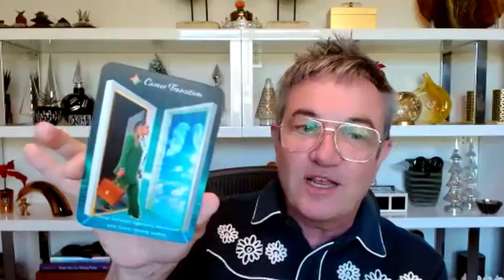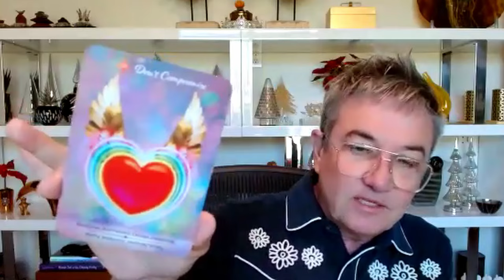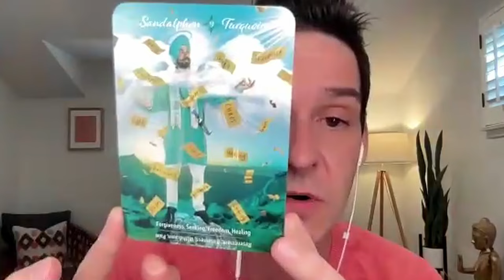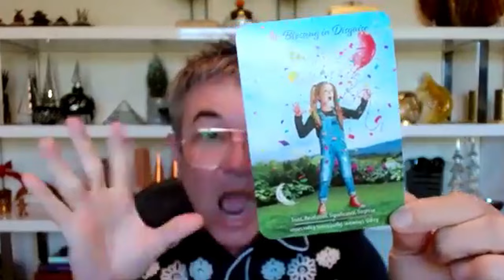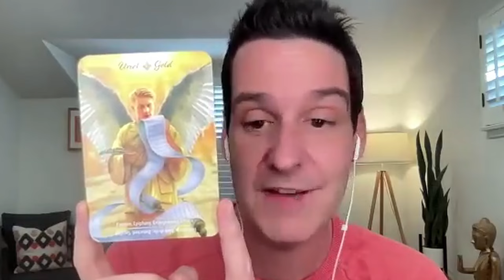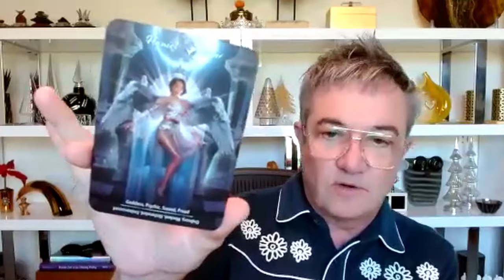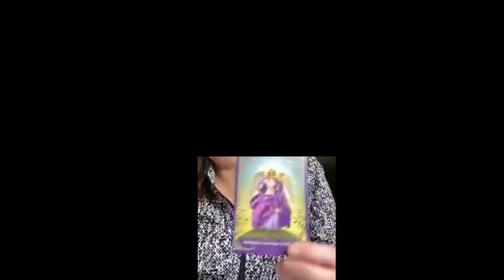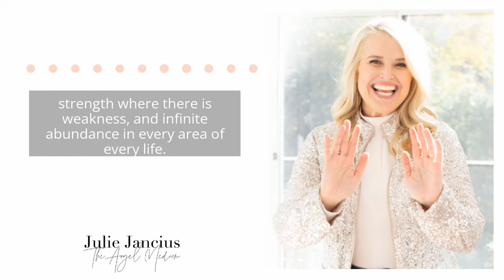Radleigh Valentine and Dougall Fraser on Angel Cards, Messages and 2024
Are you ready to unlock your soul self and transform?

Guess what friends! For the first time in over 500 episodes, we opened the podcast up to a live audience of our Angel Members! Angel experts Radleigh Valentine and Dougall Fraser came on the show to answer all your questions on angel cards. They also gave live readings, and the angels want you to listen for the reading that most resonates with you -- because they say that message is for you personally! Radleigh and Dougall also gave messages about what's to come in 2024. This is a "cant miss" episode and spiritual experience in itself! My favorite line was when they said to hold boundaries say, "I give this much and no more!" I think we could all implement this in 2024!

DRAWING WINNER
Leave a 5-star positive review of this show or Julie’s book, to be entered into a drawing to win a free session.